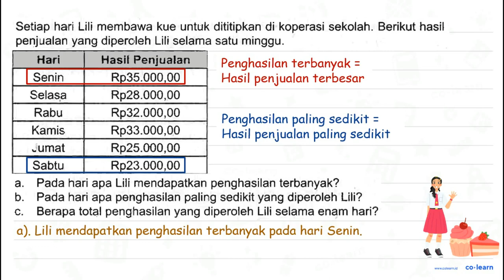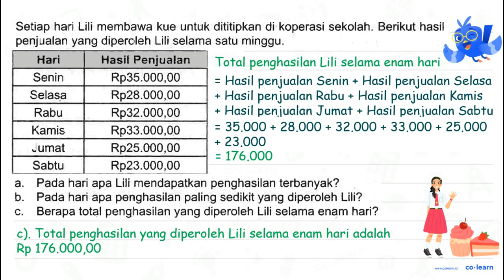Setiap hari Lili membawa kue untuk dititipkan di koperasi sekolah. Berikut hasil penjualan yang d...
Setiap hari Lili membawa kue untuk dititipkan di koperasi sekolah. Berikut hasil penjualan yang diperoleh Lili selama satu minggu.

 Hari  Hasil Penjualan
 Senin  Rp35.000,00
 Selasa  Rp28.000,00
 Rabu  Rp32.000,00
 Kamis  Rp33.000,00
 uumat  Rp25.000,00
 Sabtu  Rp23.000,00

a. Pada hari apa Lili mendapatkan penghasilan terbanyak?
b. Pada hari apa penghasilan paling sedikit yang diperoleh Lili?
c. Berapa total penghasilan yang diperoleh Lili selama enam hari?

Topik atau Materi: Menyajikan Data (dalam bentuk Tabel) - Statistika - Statistika - Matematika Kelas 4 SD - K-13

Sumber Soal: LKS Zamrud Matematika Kelas 4B, K-13, TA , Putra Nugraha

00:00 : Bedah Soal
01:00 : Konsep, rumus dan pengertian Menyajikan Data (dalam bentuk Tabel)
01:18 : Langkah penyelesaian soal
01:08 : Jawaban akhir
01:38 : Penutup